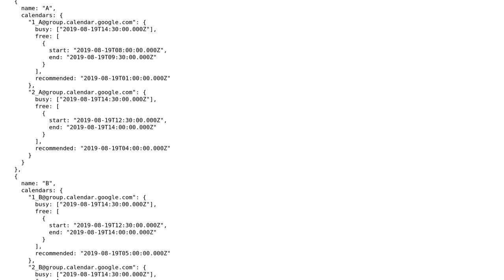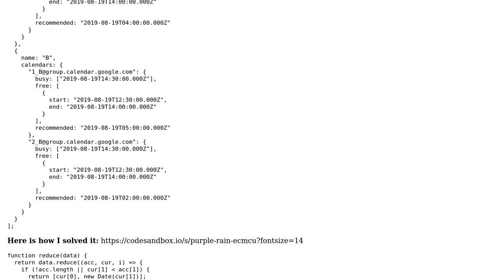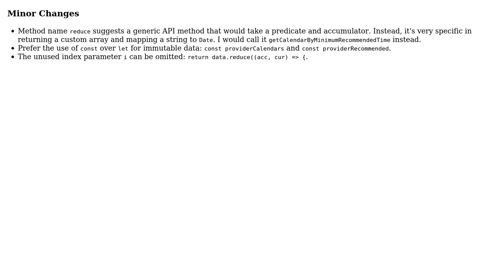Code Review: How to properly get values from multidimensional object?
With thanks & praise to God, and with thanks to the many people who have made this project possible! You are responsible for your own actions.